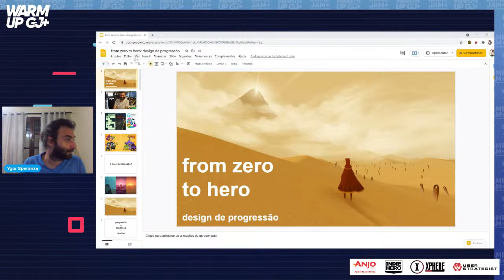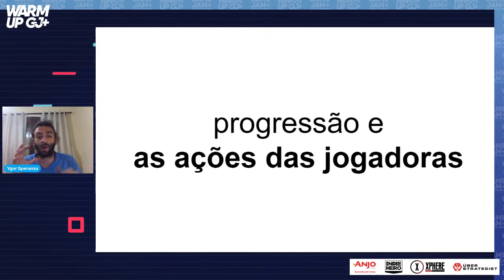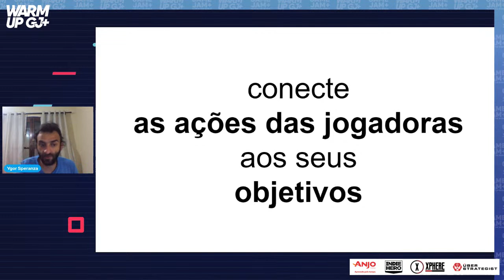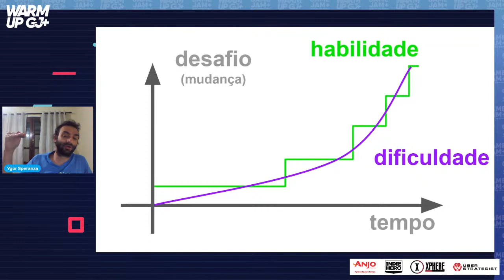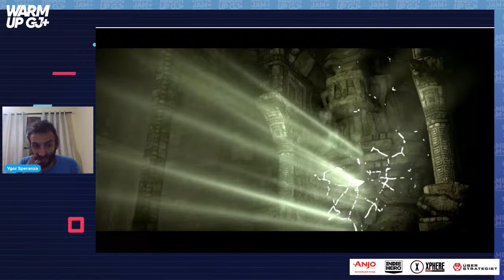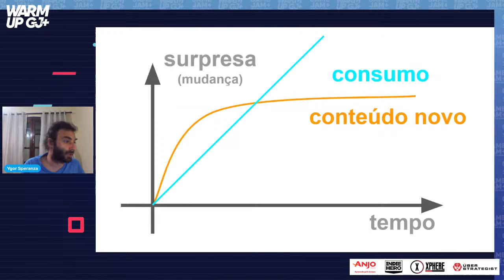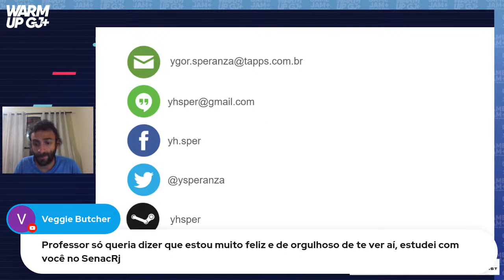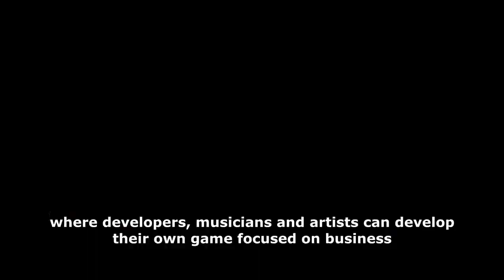Warm-up Game Jam Plus | From Zero to Hero